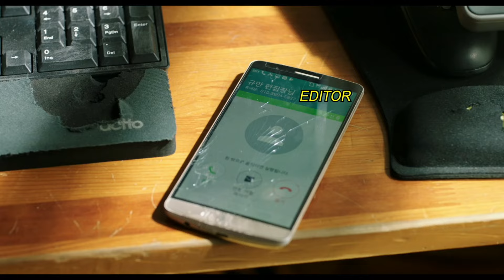HITMAN AGENT JUN - Trailer | BIFFF 2021